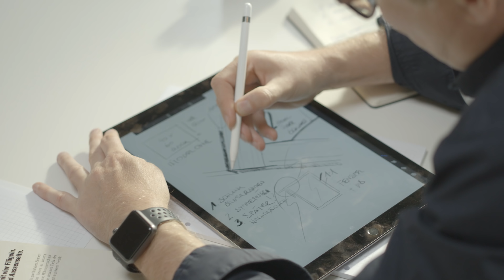ONE Vision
ONE by Josko ist der Beginn einer neuen Ära. Die Speerspitze der heutigen Fenstertechnologie. Eine Revolution, die die Zukunft der Fenster & Türen definieren wird.
Minimalistisch schlankes und kompromisslos symmetrisches Design inspiriert von der Eleganz früherer Fensterbauweisen und der Zurückhaltung eines Bilderrahmens.
Dazu eine maximale Materialfreiheit in der Interior-Gestaltung, so vielfältig wie das Leben. Ein bis in alle Details fertig durchdachtes und eigenentwickeltes Gesamtsystem aus Fenstern, Terrassentüren, Fixteilen, Schiebetüren und Zubehör. Alles in eleganter Rahmenansicht, nicht einmal 3 Finger breit.
ONE by Josko ist das erste abgestimmte Komplettsystem der Welt für Fenster- und Schiebetüren.